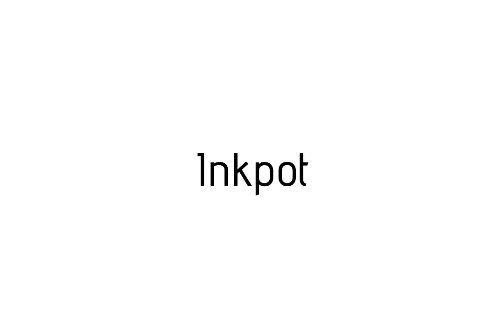How to pronounce Inkpot / Inkpot pronunciation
Raccoon teaches you how to pronounce Inkpot . Raccoon vous apprends a prononcer Inkpot . Como pronunciar Inkpot